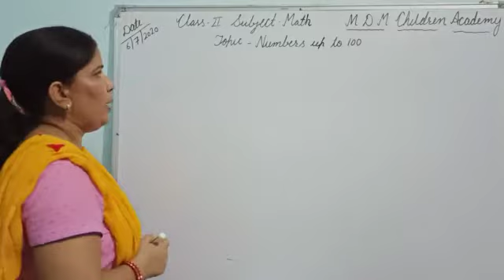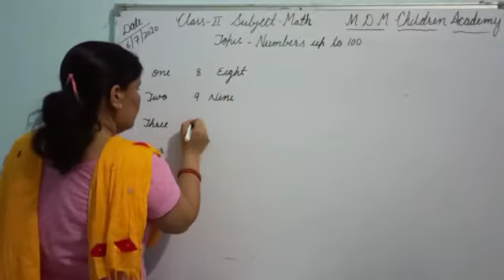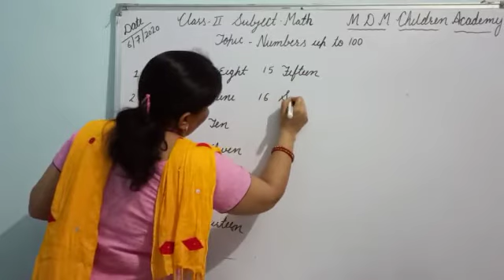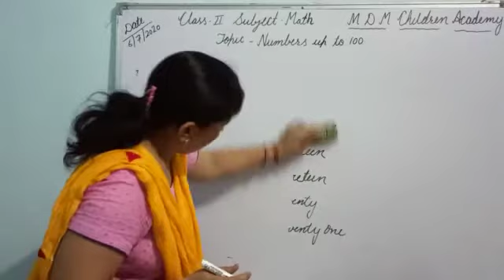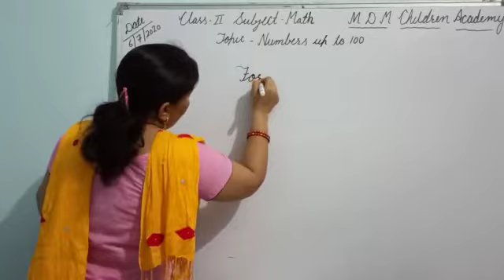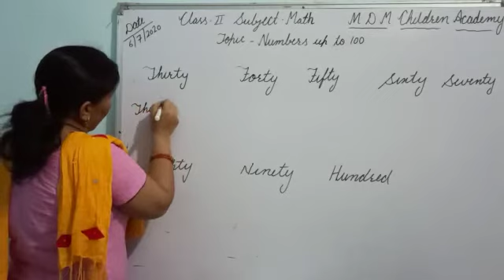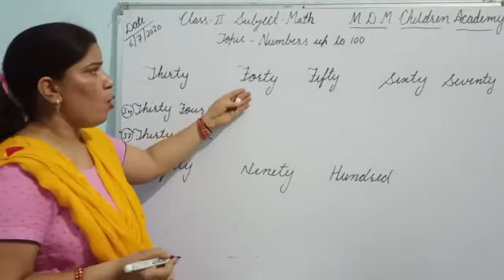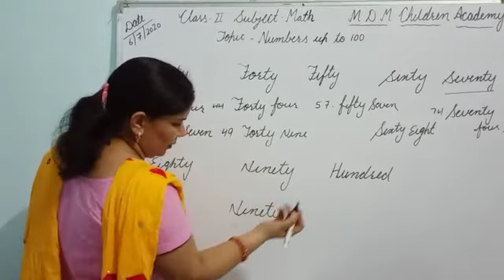Class 2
Maths, Chapter 1, Topic Number up to 100 part 1